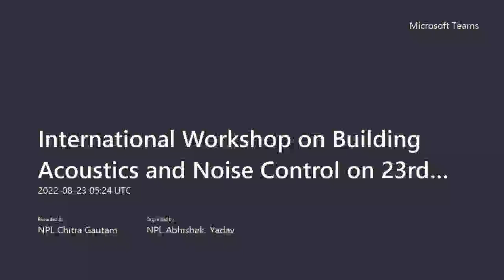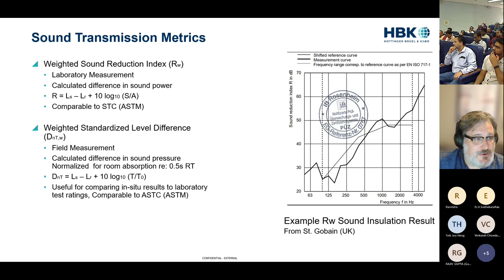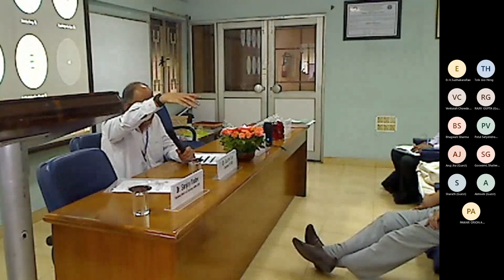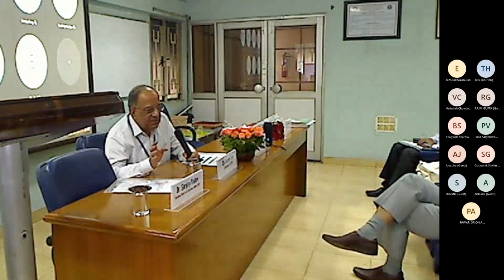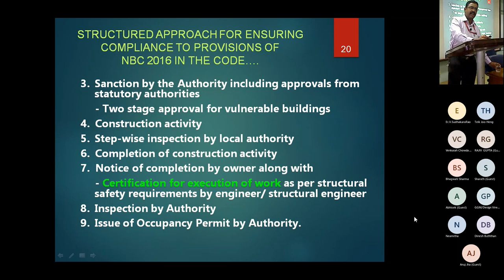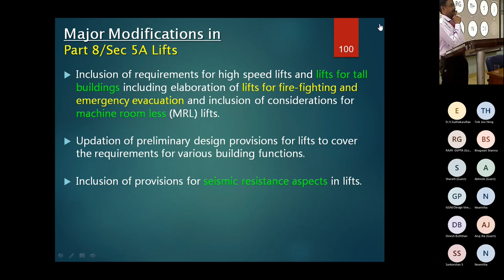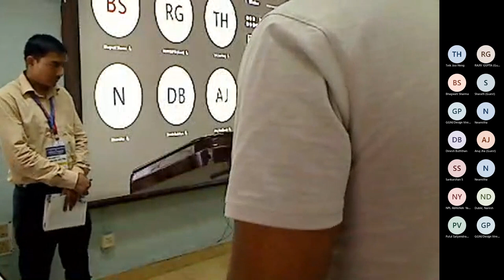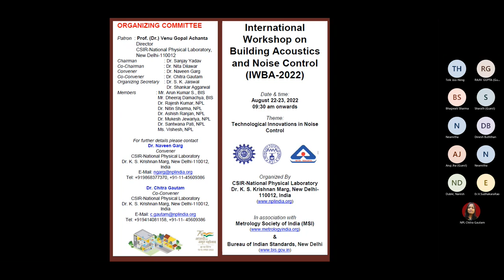AdMet2022_7/19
International Workshop on Building Acoustics and Noise Control [Pre-AdMet-2022] 23rd August 2022